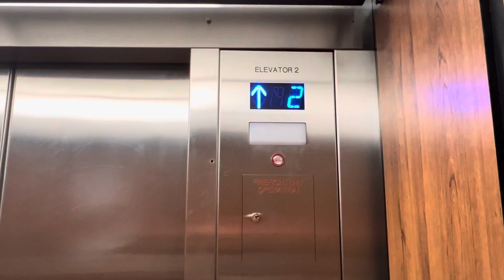Elevator 4720 Medical Office Building